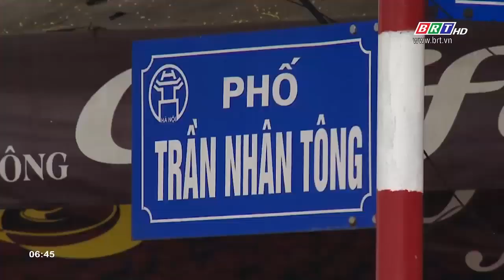Thông tin thị trường 04/1/2020